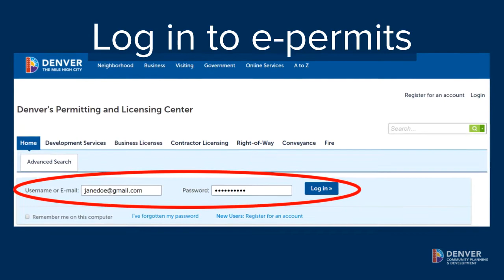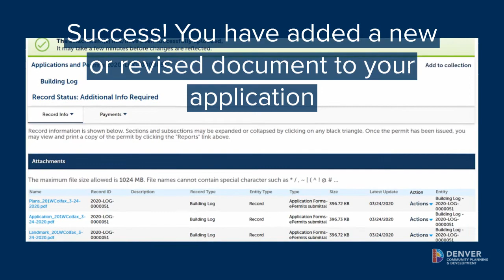How to resubmit documents in e-permits